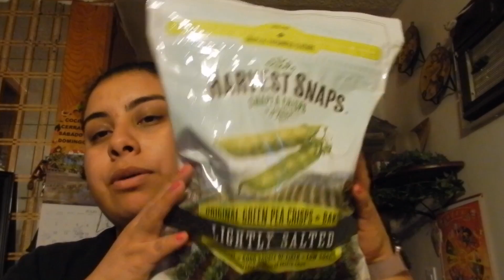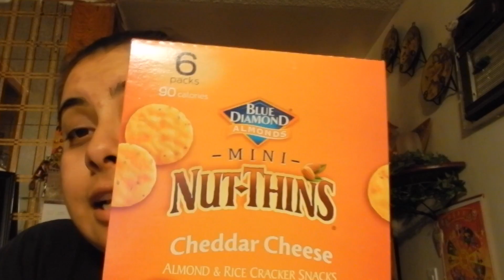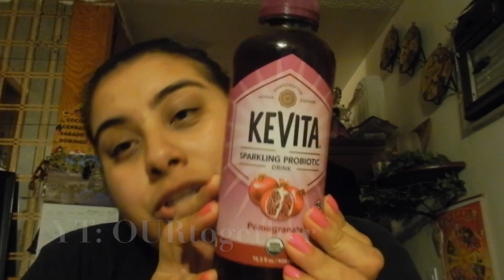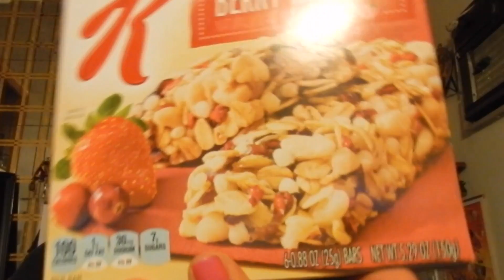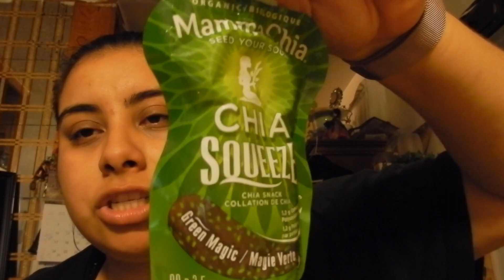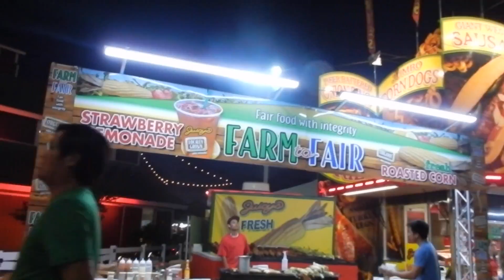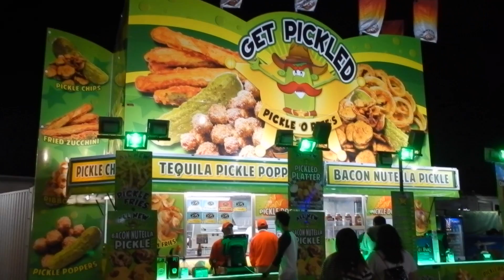He Popped the Question!|July 17th - August 1st, 2017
I will try to be as interactive as i can be.